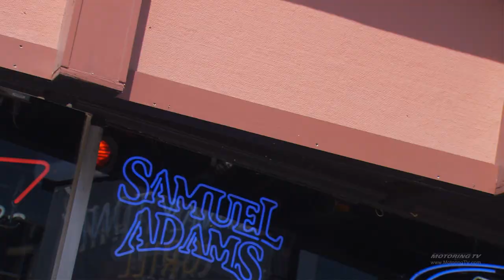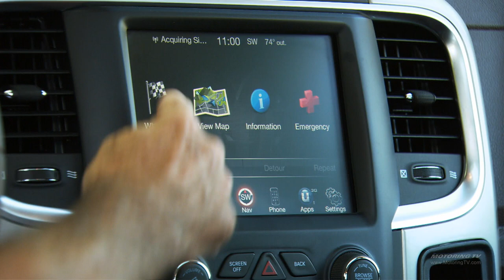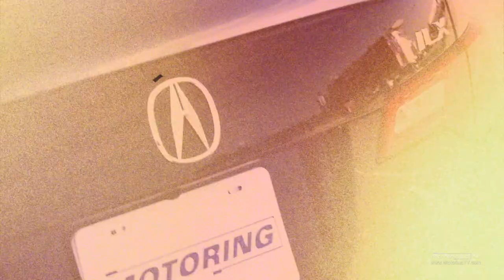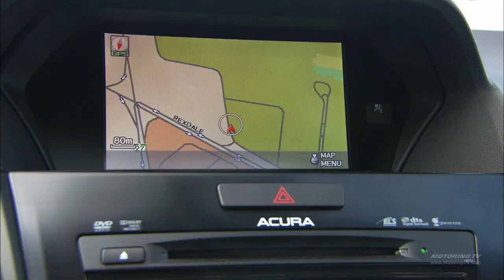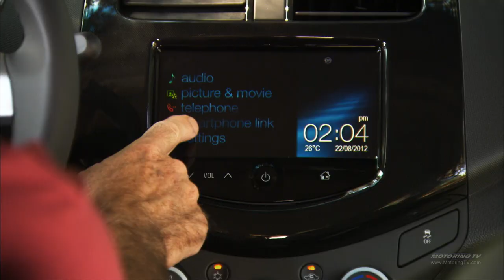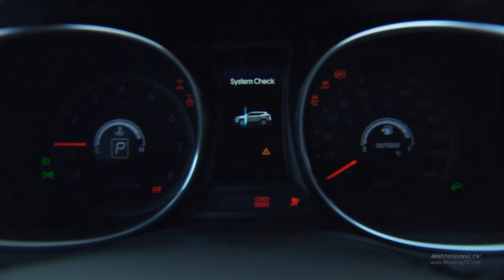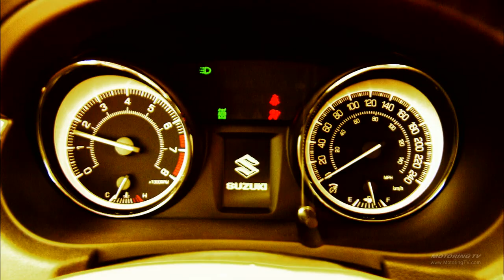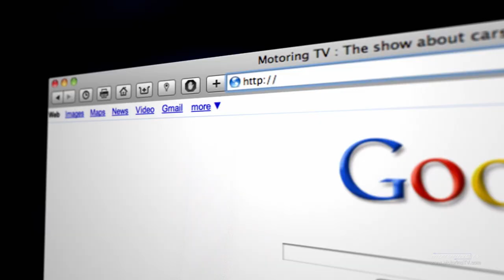Motoring TV 2013 Episode 5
- Jim Kenzie on preparation for flats
- Bill Gardiner on winter prep
- 2013 Chevy Spark
- Acura ILX
- 2013 Ram pickup.